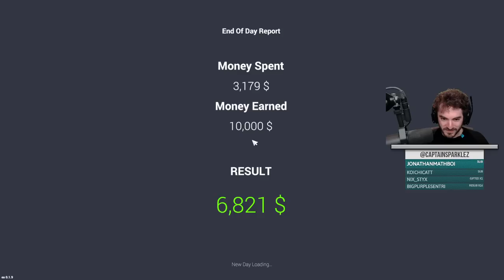Car Sale Simulator 2023 (#1)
Today we buy and sell cars